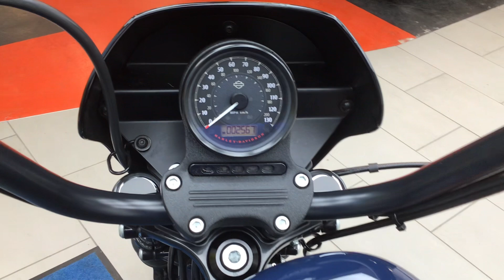WU70WZM HARLEY DAVIDSON XL1200 NS IRON